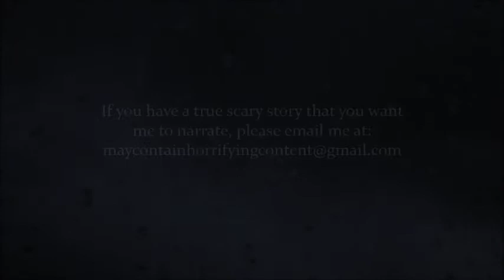2 Terrifying TRUE Stories - Dog Saves the Day, Camping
Hope you all enjoyed the video! I like these two stories.

Story Number Two by Chibler1964

Music